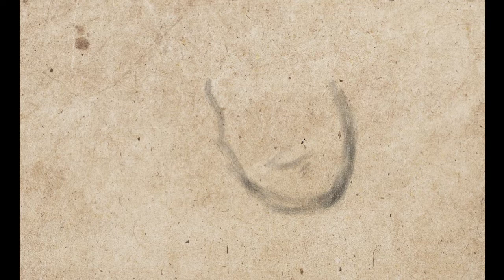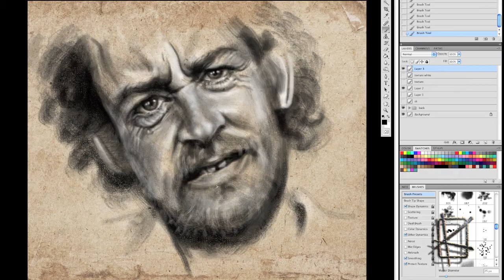joe cocker tribute sketch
A quick tribute sketch of the late Joe Cocker done on Photoshop.